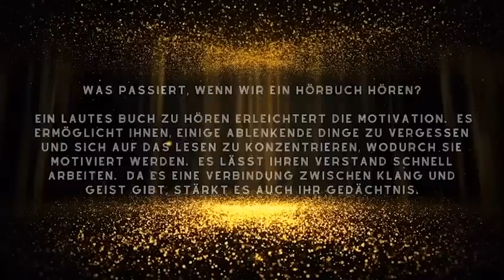Philip Kerr - Berliner Noir (der blasse Verbrecher)